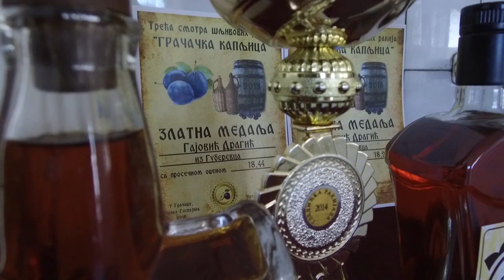Ništa bez ŠLJIVE POŽEGAČE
Zbog čega srpski voćari ne bi trebalo da zaborave na staru srpsku sortu šljive?
Sagovornik: Zoran Keserović - Poljoprivredni fakultet u Novom Sadu
Facebook : Farma emisija o poljoprivredi